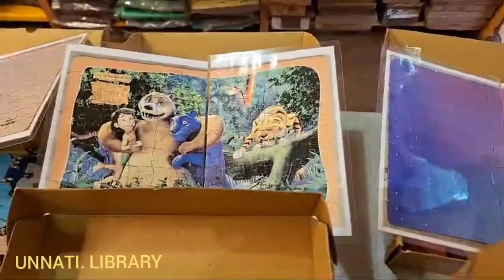Jigsaw puzzle from Unnati Library